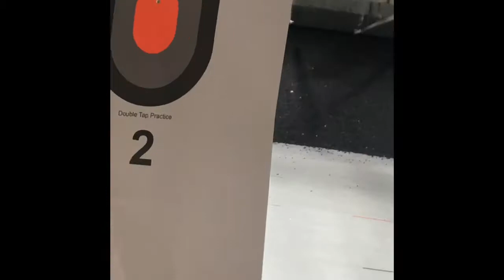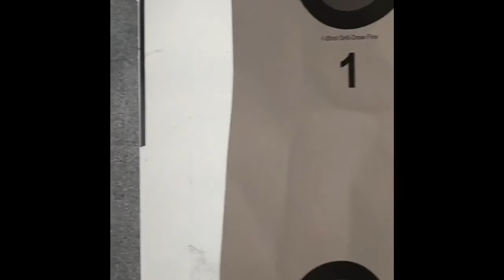Max with Savage 22LR Rascal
Shooting with Max @ BearArms Mequon WI. Teaching him young @ 7yrs old.